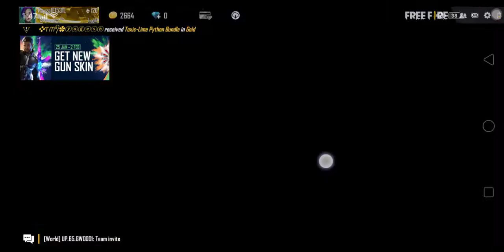January 24, 2021